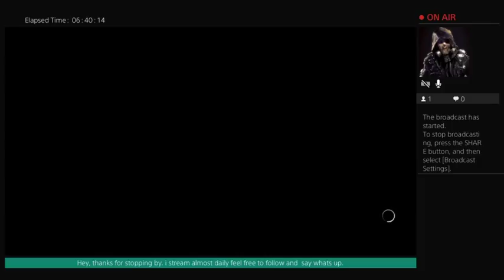Running WWE 2K18